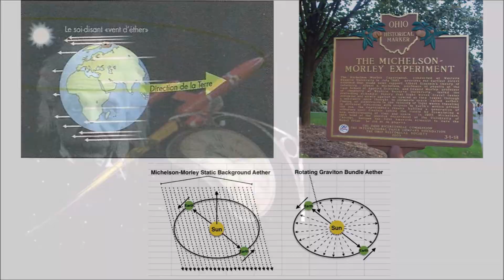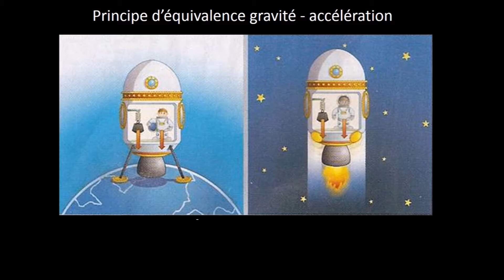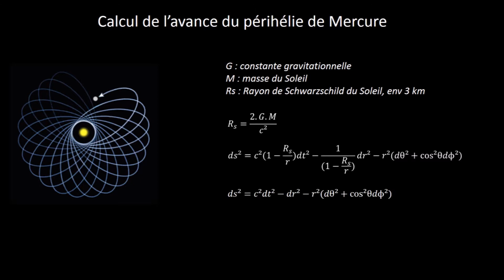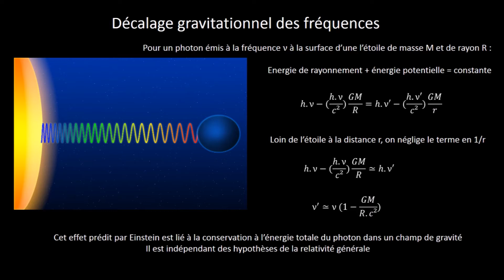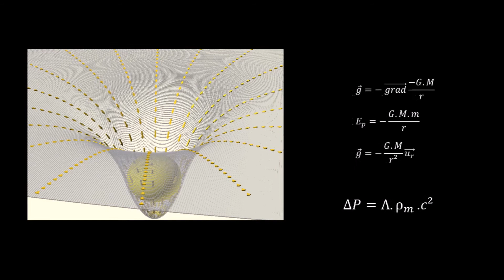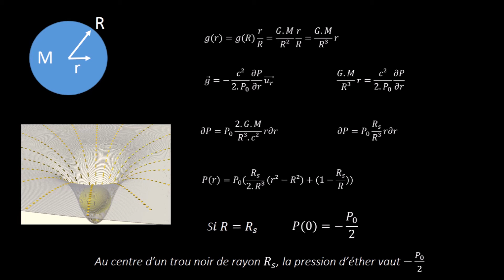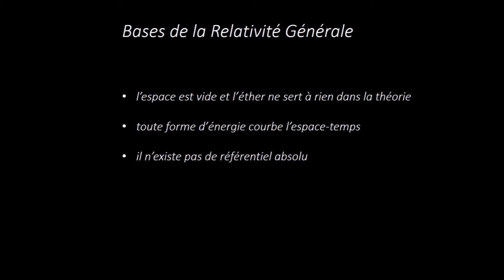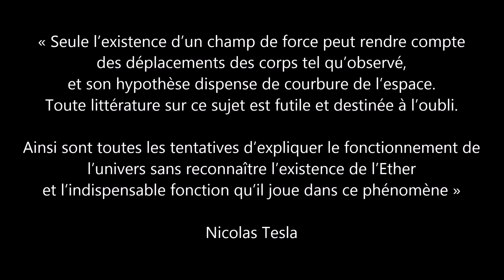[32] Théorie de la Relativité Générale : Einstein a-t-il vraiment raison ?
Synthèse des acquis de la relativité générale, de ses hypothèses et de ses limites. Et si une autre théorie beaucoup plus simple, donnant des résultats équivalents voire meilleurs était possible ?

Lectures recommandées :
James DeMeo, The dynamic ether of cosmic space, ISBN 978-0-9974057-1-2
Peter Sujak, Einstein’s Destruction of Physics, ISBN 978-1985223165